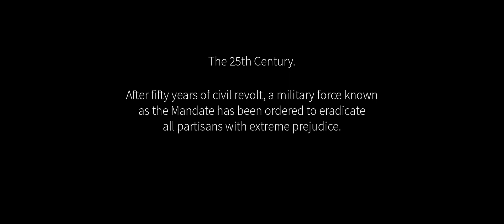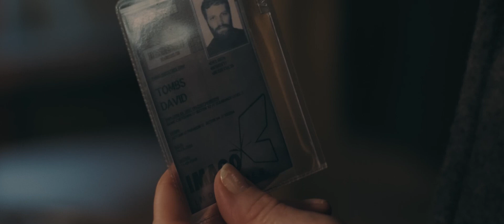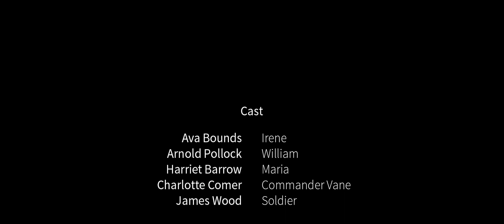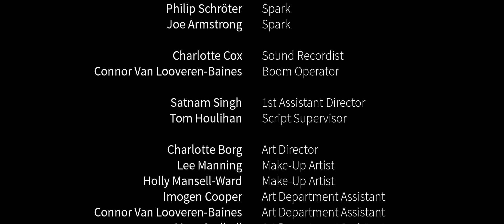Best SciFi Short Film 1080p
Home  HD